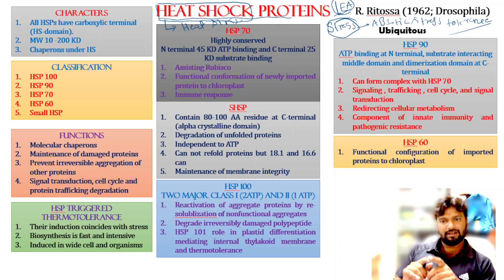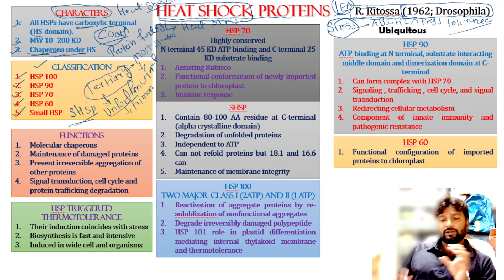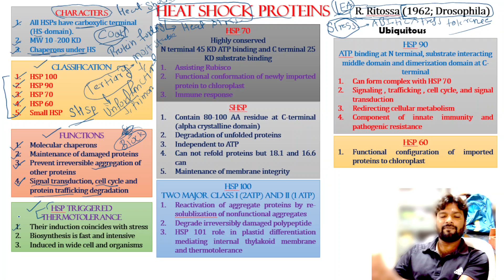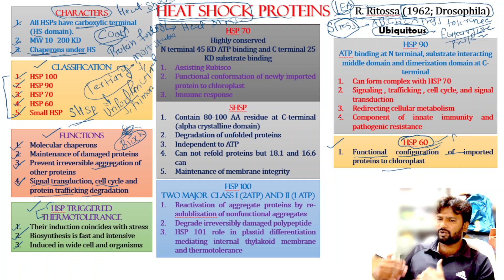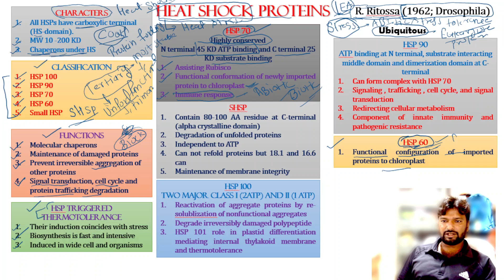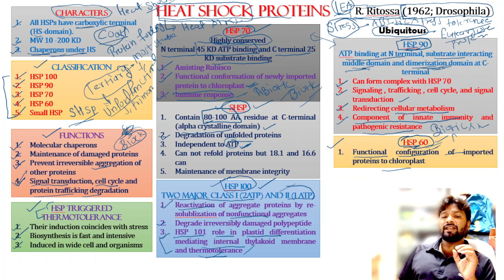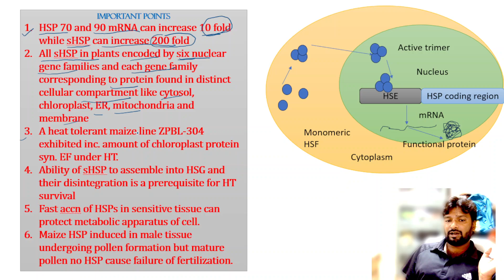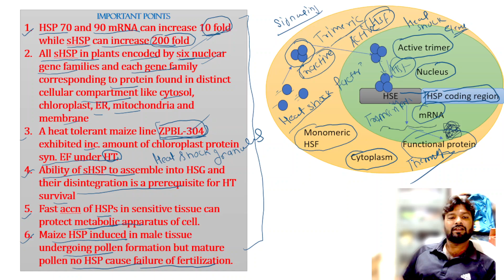Heat shock proteins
This channel is made for students who are preparing for different competitive exams.  In this channel regularly we will upload the lecture from the expert on that particular subject. We also have a very experienced team of professors, scientists from different top agricultural and life sciences institutes and universities. Also, we will provide an in-depth description of a particular topic, which assist in your basic foundation and secure good ranks in top exams.